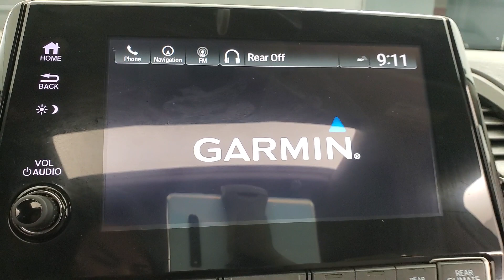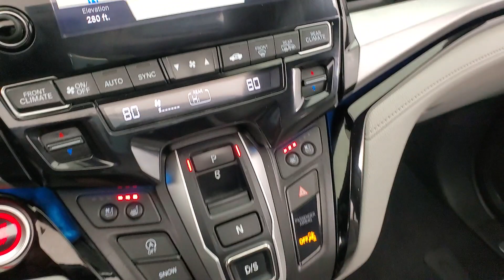2018 Honda Odyssey Elite NAVIGATION SUNROOF BACK-UP CAMERA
Stock #:056611

19/28 City/Highway MPG Awards: * ALG Residual Value Awards, Residual Value Awards * 2018 KBB.com 10 Favorite New-for-2018 Cars * 2018 KBB.com Best Buy Awards * 2018 KBB.com 10 Most Awarded Cars * 2018 KBB.com Best Resale Value Awards * 2018 KBB.com 10 Most Affordable 3-Row Vehicles * 2018 KBB.com Best Family Cars * 2018 KBB.com 5-Year Cost to Own Awards * 2018 KBB.com Brand Image Awards * 2018 KBB.com 10 Most Awarded Brands Kelley Blue Book Brand Image Awards are based on the Brand Watch(tm) study from Kelley Blue Book Market Intelligence. Award calculated among non-luxury shoppers. Kelley Blue Book is a registered trademark of Kelley Blue Book Co., Inc. Why buy from Car Vision? (1) We are a ''No-Hassle No-Haggle'' dealership! We pre-discount our cars, so you do not need to worrying if you got the best price! (2) Our salespeople are non-commissioned, and won't be pushy about a purchase. (3) We remove the fear of purchasing a pre-owned vehicle with our Comprehensive Extended Service contracts, and provide a FREE Vehicle History Report for each car. (4) We handpick only the best vehicles, and each vehicle goes through a meticulous 118-point inspection process. (5) Are you are looking to sell your car? We buy cars! ***Our ''Market Based'' pricing philosophy ensures you pay below the current market average for the same car with comparable mileage! We utilized cutting edge software which pulls data from every major auto website. Our goal is to price our cars low enough to sell within 30 days. This means you get our best price without having worry if you paid too much.***